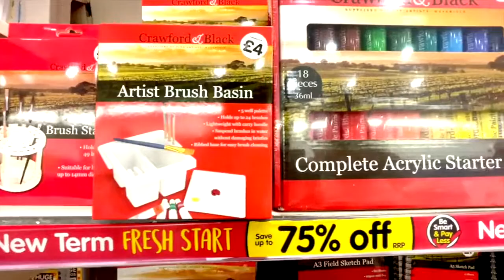Back to school with The Works - The Mall Luton 2021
We're back again, getting you ready ahead of the big backtoschool dash! 📽📽
Plan yourself properly with The Works, think new term - FRESH START! ✅
The store has a large range of stationery, arts, pens and much more! 🎨🖍✏🖊📚
Watch the video to find out what's in store now!